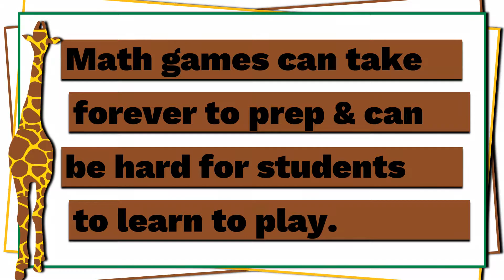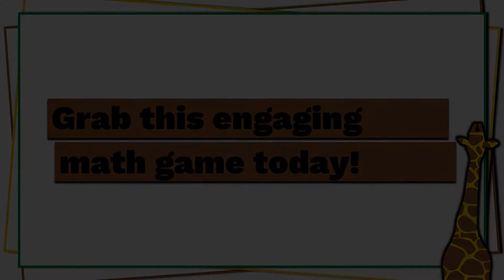Addition Bingo | Addition Word Problems | Addition with Regrouping Game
This fun math game is the perfect way to get your students addition practice! Fourth graders will love playing math bingo to solve addition word problems and addition equation problems up to 1,000,000! This low prep math game includes a full answer key to make it easy for anyone to use! Throw it in your sub tub, or keep it as a back up for those couple extra minutes at the end of a math class!